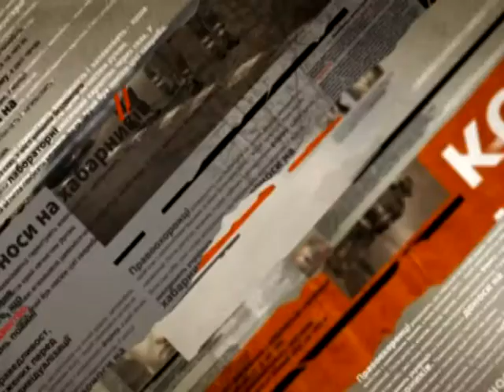Лидер самопровозглашенной ЛНР без проблем вернулся из России в Украину